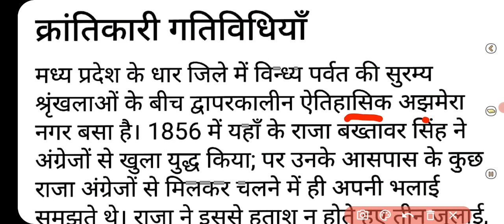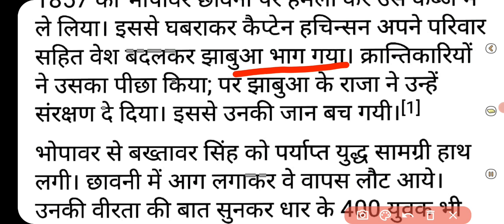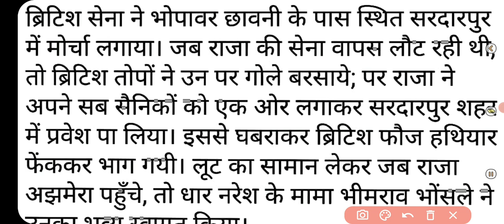मध्य प्रदेश जन नायक भाग-1mppsc pre crash course[p-13]100दिन का कोर्स#mppsc राजा बख्तावर सिंह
इस वीडियो में भारत के उद्योग से संबंधित करीब 200 प्रश्नों को कवर किया गया है

इस कोर्स में आपको पूरा सिलेबस का गहन अध्ययन करवाया जाएगा यह पूरे 100 दिन का कोर्स रहेगा जिससे आप की बेहतरीन तैयारी हो जाएगी तथा इसमें एनसीईआरटी को समावेश किया है

whatsup ग्रुप से जुङे